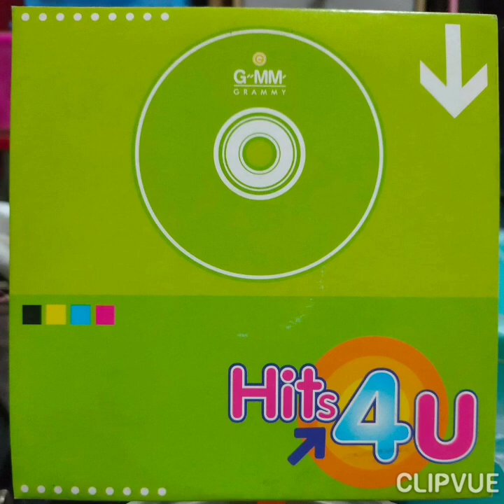03. YOU'RE THE ONE รักเธอที่สุด - มิ้นท์ อรรถวดี จิรมณีกุล MINT ATAWADEE JIRAMANEEKUL HITS 4 U